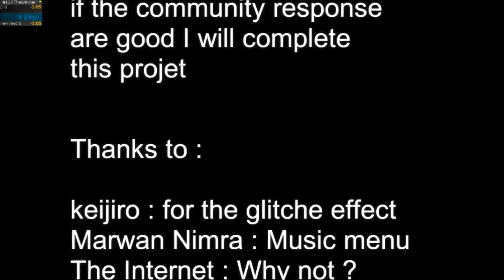The Glitcher Speedrun in 4:24.57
Funny game